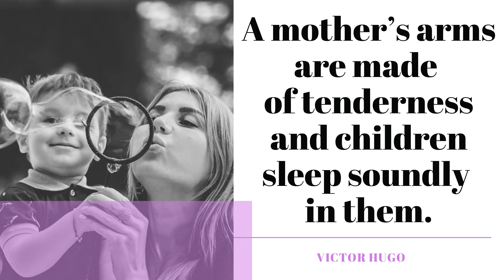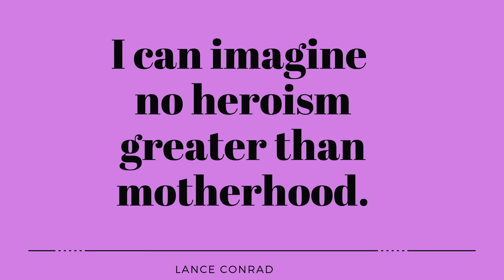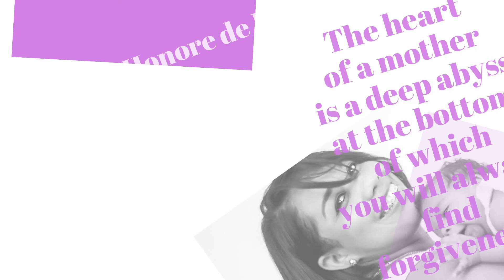12 Thoughtful quotation for Mother's Day # 49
Create outstanding video, presentation and eye-catching flying with Canva.

12 Thoughtful quotation for Mother's Day # 49

1  My mom is definitely my rock. Alicia Keys
2  If love is as sweet as a flower, then my mother is that sweet flower of love. Stevie Wonder
3 A mother’s arms are made of tenderness and children sleep soundly in them. Victor Hugo
4 Life began with waking up and loving my mother's face. George Eliot
5 There’s no way to be a perfect mother, and a million ways to be a good one. Jill Churchill
6 I can imagine no heroism greater than motherhood. Lance Conrad
7 All that I am, or ever hope to be, I owe to my angel mother. Abraham Lincoln
8 All I am I owe to my mother. George Washington
9 "Mother is the name for God in the lips and hearts of little children." William Makepeace Thackeray
10 A child’s first teacher is its mother. Peng Liyuan
11 The heart of a mother is a deep abyss at the bottom of which you will always find forgiveness. Honore de Balzac
12 "Mothers hold their children's hands for a short while, but their hearts forever."

Video Montage: Canva & Wondershare Filmora